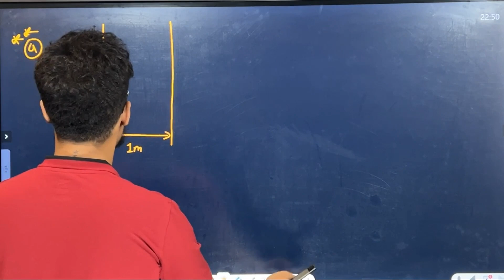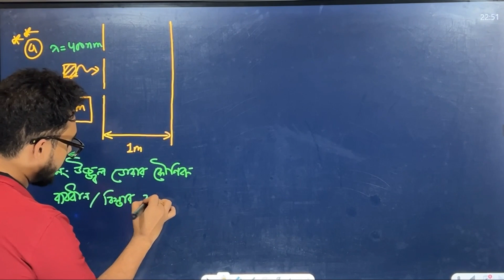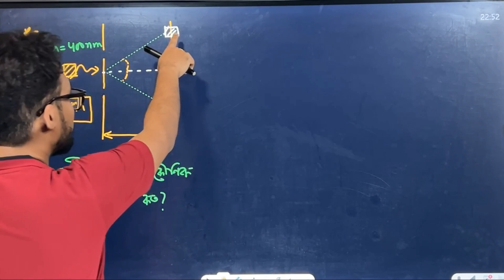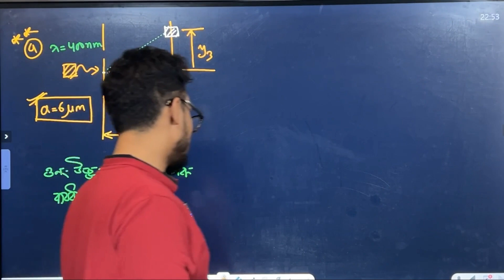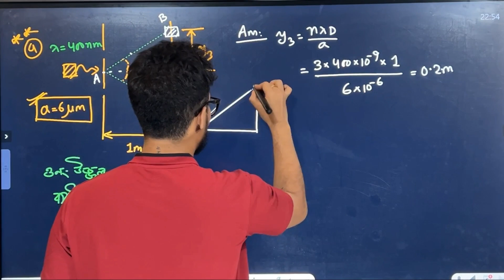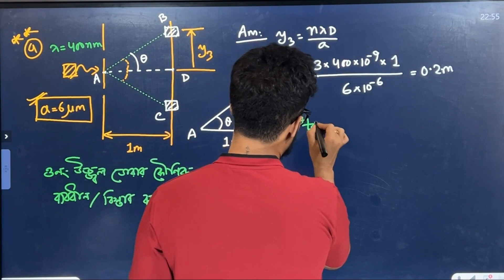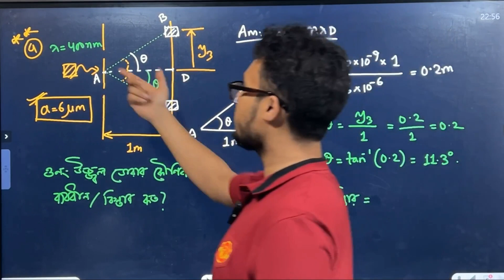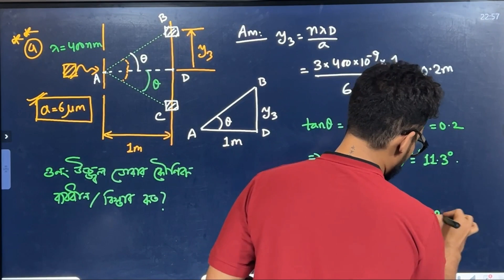নির্দিষ্ট উজ্জ্বল ডোরার কৌণিক বিস্তার কিভাবে নির্ণয় করবে | HSC Physics | Promit Biswas, EEE, BUET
✅  11 Chapters

✅  Dedicated Website